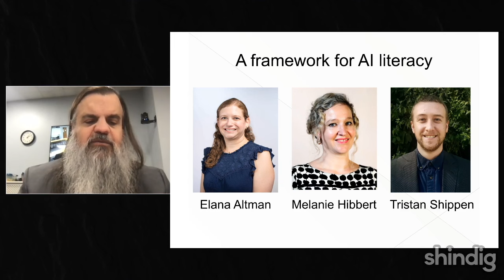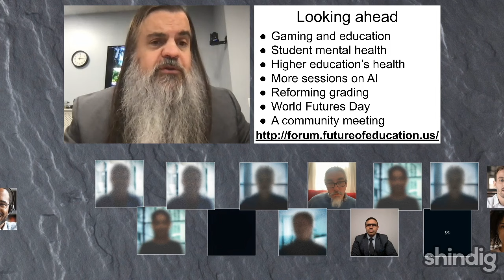A framework for AI literacy in college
How can colleges and universities best support AI literacy?

This week the Future Trends Forum is delighted to host three Barnard academics who just developed an AI literacy framework: Elana Altman, Senior Associate Director for UX & Academic Technologies; Melanie Hibbert, Director of Instructional Media and Academic Technology Services (IMATS) & Sloate Media Center; Tristan Shippen, Senior Academic Technology Specialist, IMATS.